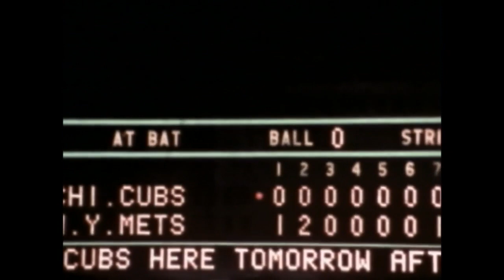Seaver Near Perfect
7/9/69: Seaver was two outs away from recording the Mets first perfect game in team history, Chicago Cubs Jimmy Qualls’ breaks up the bid in the top of the 9th.

Category
Sports